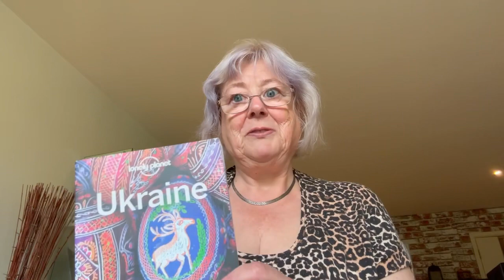Martine’s MS Vlog - Episode 3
I remind viewers that tomorrow is World MS Day, and report on some nice aspects of my life in a shorter video.